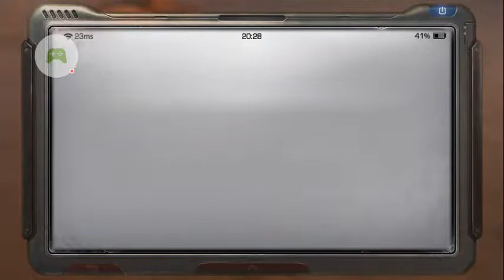Nvaly boss life After.